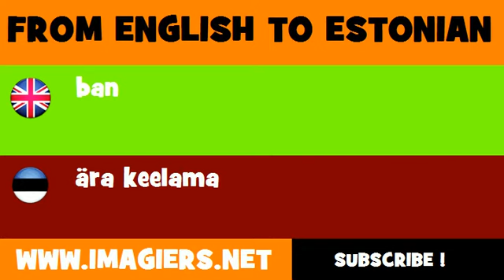ESTONIAN TO ENGLISH = ära keelama